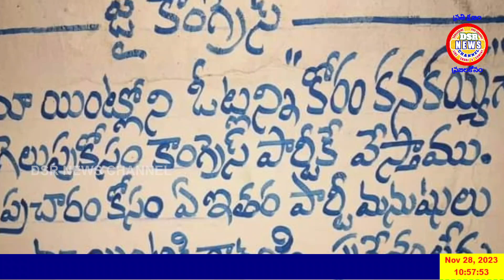Adluri Laxman Kumar Song || Dharmapuri || Congress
ప్రతిక్షణం ప్రజలకోసం
This channel upload News and Entertainment Videos.
All the Views, Opinions and Information on this channel is expressed in good faith and for general information purpose only. Channel does not make any warranties about the completeness, reliability and accuracy of this information.

Any action you take upon the information you find on this channel is strictly at your own RISK.
DSR NEWS CHANNEL will not be liable for any losses and/or damages in connection with the use of information in our Channel